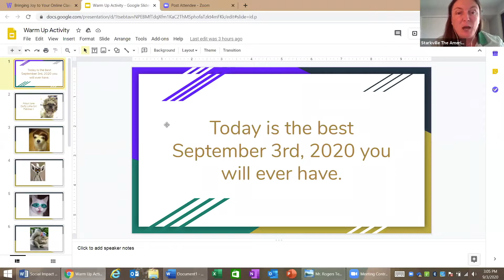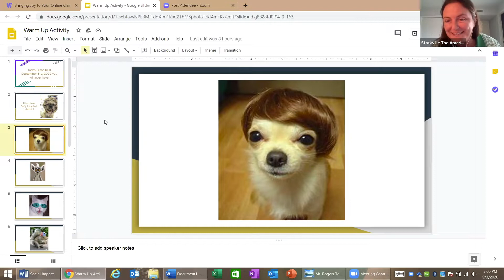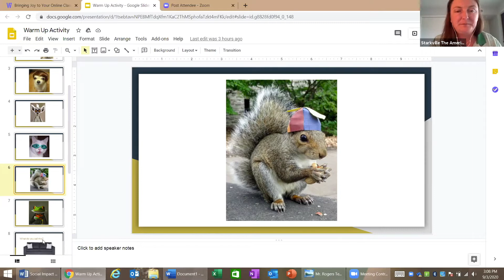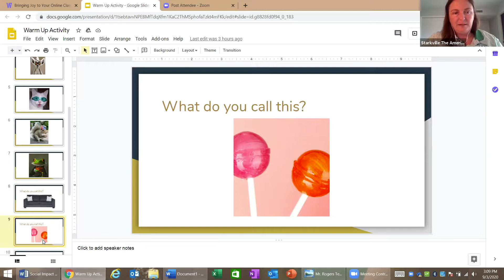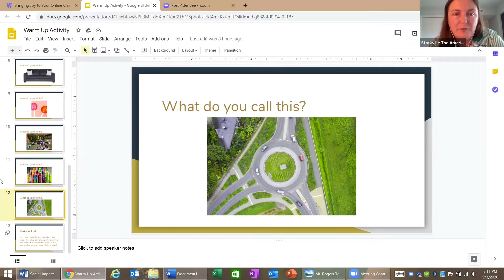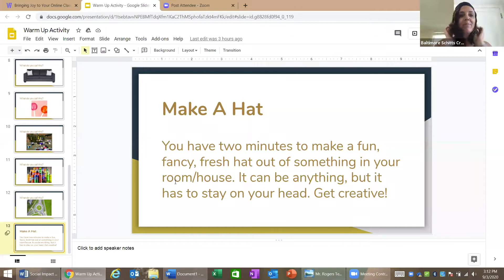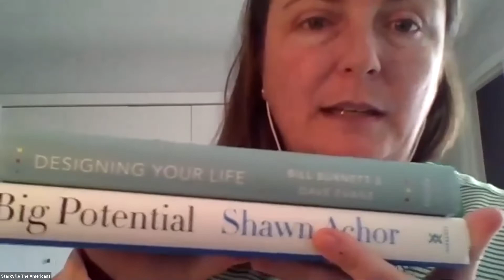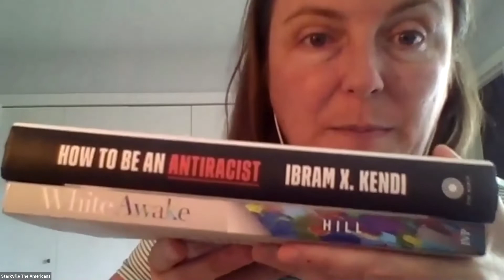Bringing Joy to Your Online Classroom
Tips, tricks, and games that will help any teacher create a sense of community, inclusion, and joy into their online classroom.